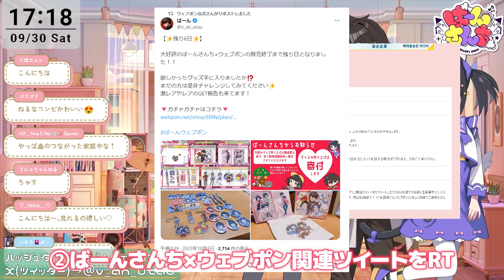【サイン入りグッズ当てる⁉】オリジナルグッズガチャを家族で６０連するまで防音室から出れま１０！！？？【配信切り抜き】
🔻大好評販売中のグッズガチャはこちらから🔻

\\\メンバーシップ会員募集中///
　  👇登録はこちらから👇

▷グッズ販売はBOOTHで！

▷どねる(寄付)はこちらから！